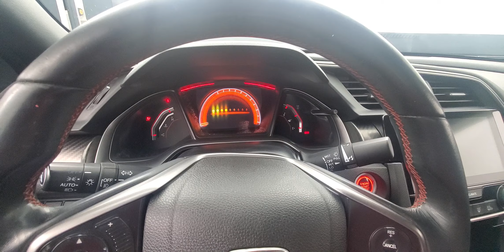2017 Honda Civic Si backup Camera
Stock #:707392

AIR CONDITIONING, BACK-UP CAMERA, CLIMATE CONTROL, FOG LAMPS, KEYLESS START, PUSH BUTTON START, REAR A/C, SUNROOF/MOONROOF, FWD, Black Cloth. Why buy from Car Vision? (1) We are a "No-Hassle No-Haggle" dealership! We pre-discount our cars, so you do not need to worrying if you got the best price! (2) Our salespeople are non-commissioned, and won't be pushy about a purchase. (3) We remove the fear of purchasing a pre-owned vehicle with our Comprehensive Extended Service contracts, and provide a FREE Vehicle History Report for each car. (4) We handpick only the best vehicles, and each vehicle goes through a meticulous 118-point inspection process. (5) Are you are looking to sell your car? We buy cars! ***Our "Market Based" pricing philosophy ensures you pay below the current market average for the same car with comparable mileage! We utilized cutting edge software which pulls data from every major auto website. Our goal is to price our cars low enough to sell within 30 days. This means you get our best price without having worry if you paid too much.***

Awards:
  * 2017 KBB.com Brand Image Awards   * 2017 KBB.com 10 Most Awarded Brands